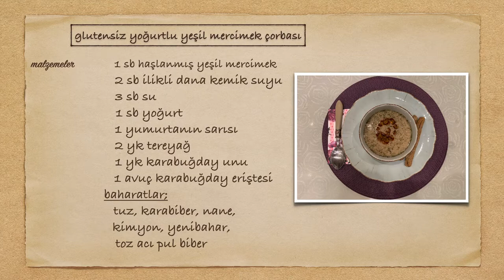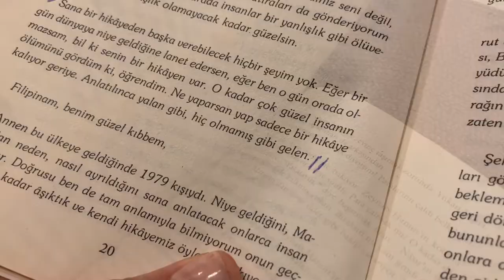Bol Protein İçeriğiyle Doyurucu Yoğurtlu Mercimek Çorbası | Mutfakta Hilal Var! 13.Bölüm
Sevgili Hilal Davran bu bölüme özel lif ile protein açısından zengin ve oldukça doyurucu bir çorba arayışında olanları ziyadesiyle memnun edecek bir tarif hazırladı. Üstelik bunu tamamen sağlıklı ve glutensiz ürünlerle yaptı, ilikli kemik suyu ile lezzetini ikiye katladı. Netice olarak besleyici ve çok lezzetli bir çorba ortaya çıktı. Deneyecekler için şimdiden afiyet olsun👩‍🍳

Organik ve doğal gıdadan bakım ve kozmetiğe, bebek ek gıdalarından modern eve dair tüm yaşam ürünlerini keşfedin